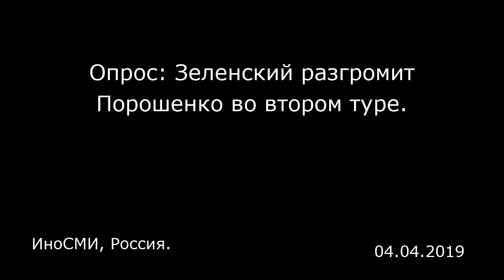Опрос: Зеленский разгромит Порошенко во втором туре. ИноСМИ, Россия.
Опрос: Зеленский разгромит Порошенко во втором туре.
ИноСМИ, Россия.

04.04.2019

Согласно результатам экзитпола телеканалов «112 Украина» и «Ньюс Уан», опубликованным на сайте Центра «Социальный мониторинг», кандидат в президенты Украины Владимир Зеленский во втором туре выборов одержит победу, набрав 49,4% голосов, сообщает «Еженедельник 2000» . Действующий глава государства Петр Порошенко, согласно опросу, наберет 19,8%, что почти на 30% меньше, чем у соперника. Еще 19,2% респондентов затруднились ответить, а 11,6% сказали, что не будут участвовать в голосовании. Отмечено, что на востоке Украины за Зеленского готовы проголосовать 58,2% граждан, тогда как за Порошенко — только 10,9%. На западе страны голоса распределились более или менее поровну — 35,9% и 30,9% соответственно. В опросе приняли участие более 29,5 тыс. избирателей на выходе с 500 избирательных участков в день первого тура голосования 31 марта. Напомним, «Оппозиционный блок» призвал отказаться от поддержки любого из кандидатов во втором туре. На 19:15 Центральная избирательная комиссия обработала 99,99% протоколов первого тура выборов. Лидерство продолжает удерживать Зеленский с 30,24% голосов, у Порошенко — 15,95%. Материалы ИноСМИ содержат оценки исключительно зарубежных СМИ и не отражают позицию редакции ИноСМИ.